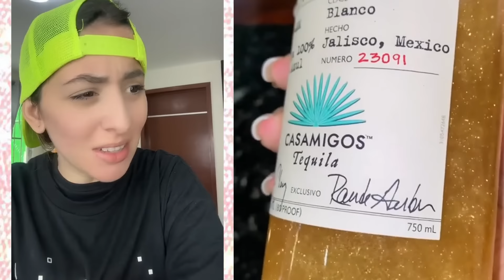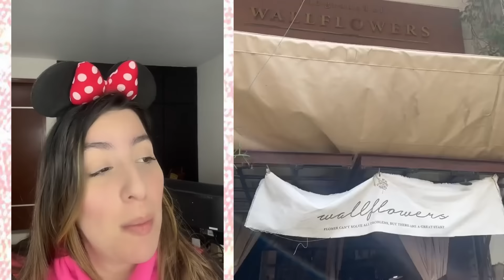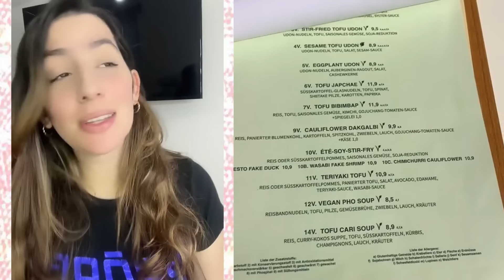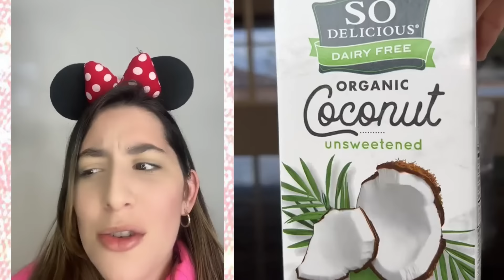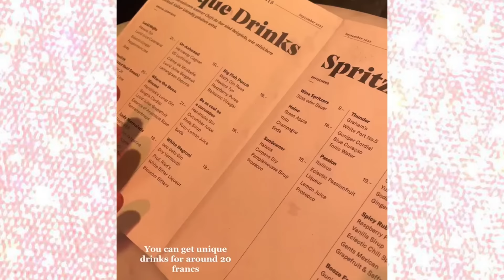#39 Historias Con Beautiful Drink Satisfactoria 💥🤣 LOS NUEVOS TIKTOK DE @Leidys Sotolongo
Historias de la Manicura @Leidys Sotolongo @Rubén Tuesta 🤣 Historia De Comedia -Bubble Tea Satisfactoria
victoria sotolongo 1 hora de leidys sotolongo , Victoria,
Los Nuevos Tiktoks de POV @LEYDIS SOTOLONGO  || MORIRAS DE RISA